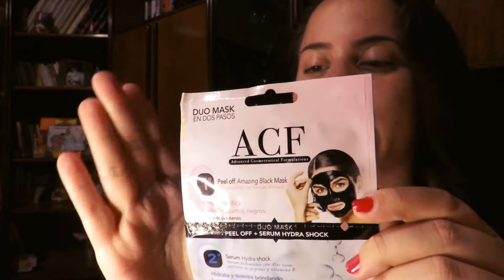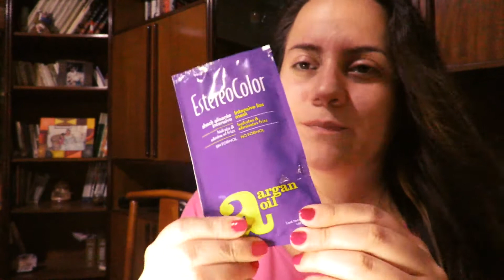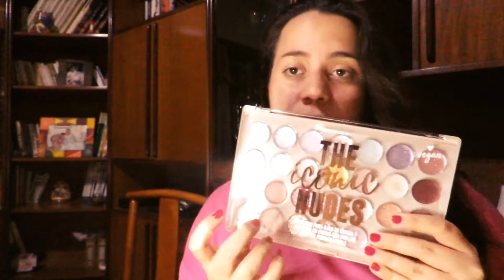Regalitos de TODO MODA, FARMACITY ,MILLANEL Y MÁS| Maru marianlok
Hola! como están?, hoy les traigo este videito donde les muestro lo que me regaló para navidad y mi cumple mi amiga ami, del canal delta bru
Espero que les guste el videito!
Los quiero! , nos vemos en el próximo video!
 ¡¡Besitos!! 🌸Marianlok🌸

estoy vendiendo natura online!! consultora: marianlokgrieco88 y revista zona oeste , muchas gracias!!!